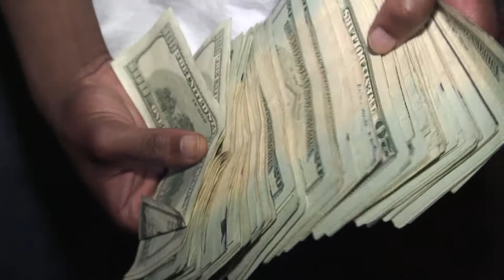KooL BreeZ - Banga 'z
(Sample) New Cut "Banga'z" featuring Remmy and Shrevey. Including  Footage From "Da Rough Draft DVD" Comen Next Summer !!! F.O.E. 4 Life Ent , New Young'n Ent, ESC ENT, Power Move Records, Stoney Crook Records, NDA,  And Plex Camp Productions In The Building